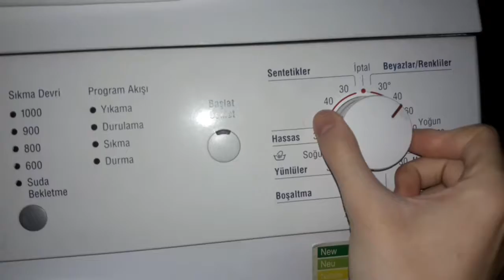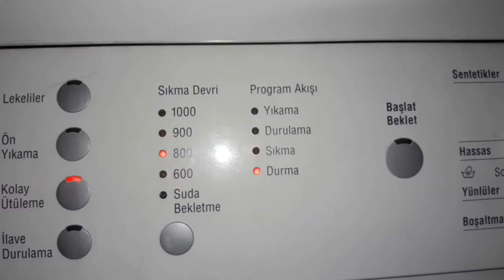Renkliler 40°C Yıkama